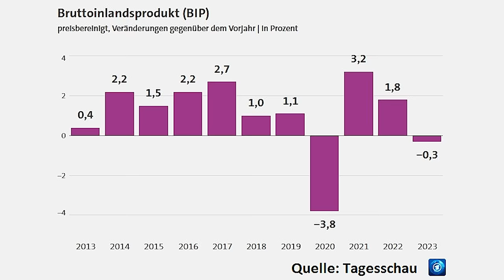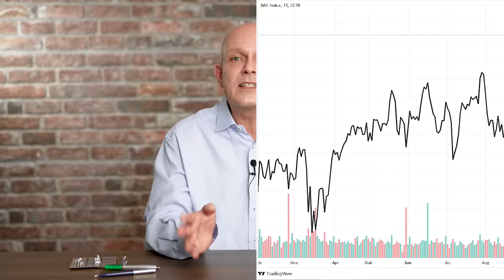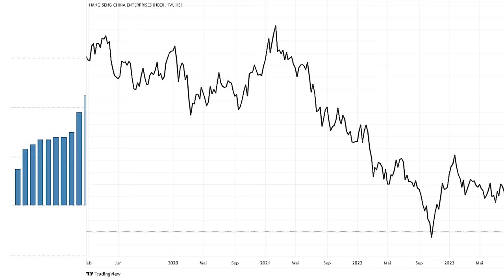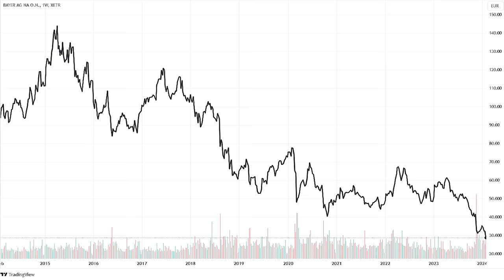Deutschland-Krise, FED-Enttäuschung, BAYER-Absturz, BYD überholt Tesla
Meine erste Wochenschau mit folgenden Themen:

• Krise der deutschen Wirtschaft
• Proteste der Landwirte
• Absturz der Bayer-Aktie
• Die Fed dämpft Zins-Hoffnungen
• China-Aktien
• Krise von China Evergrande
• BYD

Timestamps:
0:00 Intro
0:45 Protest der Landwirte
2:20 Deutschlands Krise
3:29 Das Wochenschau-Format
5:21 Börsen-Rekorde
8:02 Evergrande-Krise in China
9:39 BYD überholt Tesla
10:38 Absturz von Bayer
11:59 Landwirtschaft
13:51 Abspann

Bildquellen Thumbnail: -